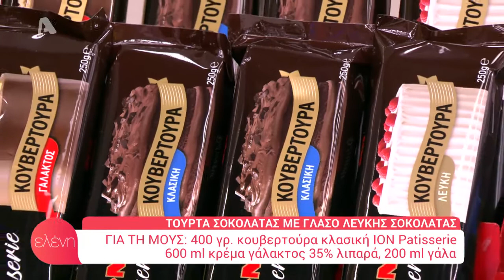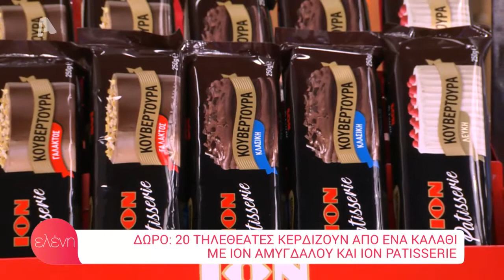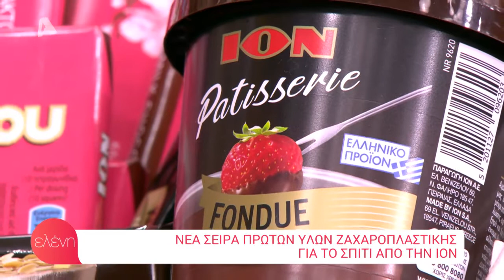Τουρτα σοκολάτας με γλάσο λευκης σοκολάτας | Ελένη